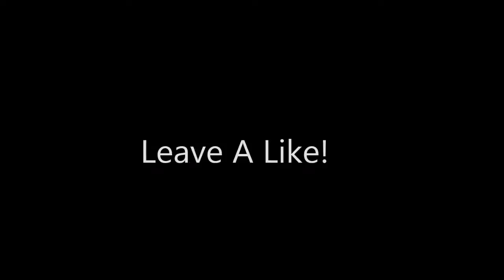Krum - Mini #2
I Get Hitmarkers Often...

Song: The Weeknd - Often Kygo Remix
Tags: Call Of Duty Black Ops 2 1 Ghost Mw2 Mw3 AW Advanced Warfare trickshotting gameplay commentary sniping nac instaswap swap

My Skype: iVirtuez